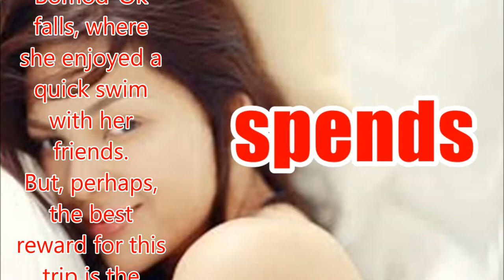KC Concepcion spends long weekend in Sagada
Philippines News today : Entertaiment scandals

While many Filipinos spent the long Labor Day weekend at the beach, KC Concepcion opted to chill out in Sagada, Mountain Province.
The 32-year-old actress, who recently flaunted her beach-ready body on Instagram, shared some snapshots of her Sagada adventure on social media.
In this trip, Concepcion took time to check out the area's rice terraces. She also trekked to the ice-cold Bomod-Ok falls, where she enjoyed a quick swim with her friends.
But, perhaps, the best reward for this trip is the magical Sagada sunset coupled by the cool weather and the famous local coffee.
The most spectacular show on Earth," Concepcion wrote.